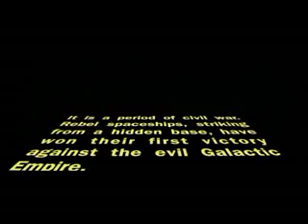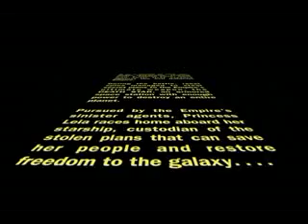Star Wars original opening crawl - 1977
Opening of Star Wars A New Hope which was released on 25th of May on 1977